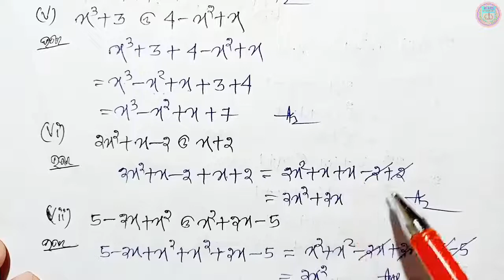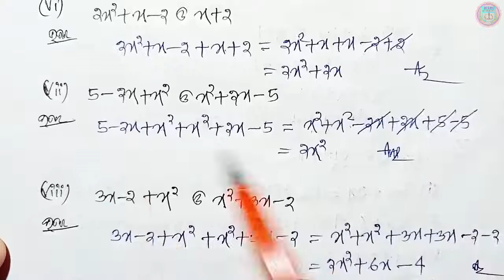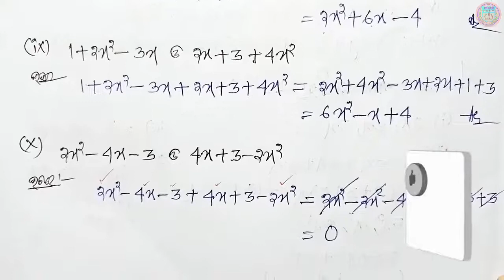anusilani 3a 8th class maths 3rd chapter class 8 math anusilani 3a class 8 math 3a number-1,2,3,4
anusilani 3a 8th class math anusilani 3a number 1,2,3,4 in odia class 8 math chapter 3 questiion answer odia medium class 8 maths chapter 3 odia medium 8 classs math chapter 3 no 1 to 4 no anusilani 3a answer part-2 ksm tutorial

🙏ଜୟ ଜଗନ୍ନାଥ 🙏